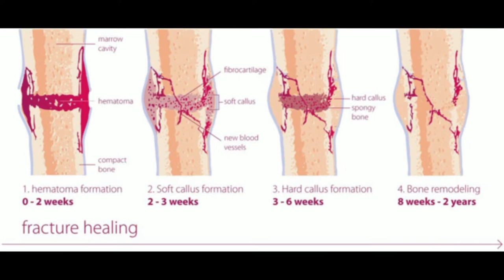Your Body Is The Healer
Our body is pretty AMAZING, especially when you consider how we have this natural ability to HEAL ourselves.

No matter what disease we're facing, our body is ready to literally FIX itself, something no doctor or pill can provide. The problem is, WE are in the way!

That's right, with every toxic bite, smoke, or drink that we consume regularly, our body's natural healing mechanism is being OUTPACED by repeated injury. The result is we REMAIN in a state of dis-ease.

Whenever we fracture or break a bone, our body ultimately FIXES it. If we get cut, a scab forms over our skin to protect and HEAL the wound.

How hard would it be to heal from a broken leg if we kept walking on it? By laying off the leg, our body has time to MEND the broken bone without obstruction.

In order for our body to heal from many of our most common lifestyle diseases like diabetes or autoimmune disorders, we need to keep our diet SIMPLE with WHOLE plant foods that support natural healing and get out of our own way.

Never forget, our body is the HEALER.

My book, "The Vital Blend, 5 Ways To Dramatically Improve Your Health" is available now at Amazon

Ant